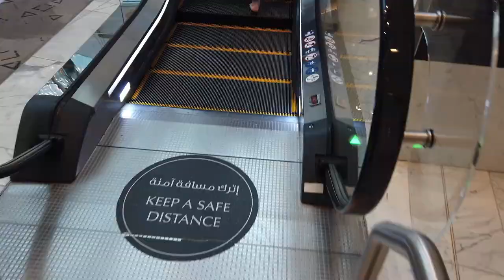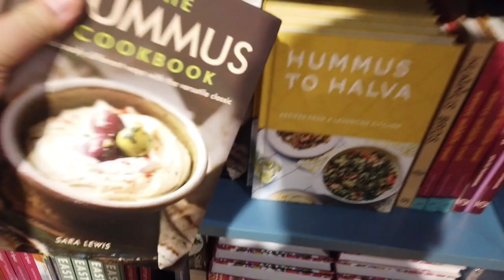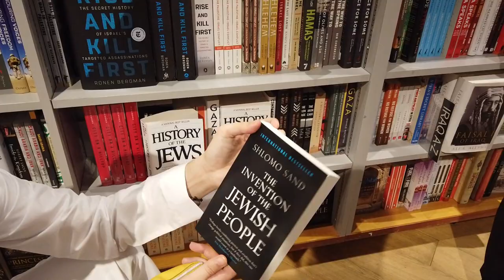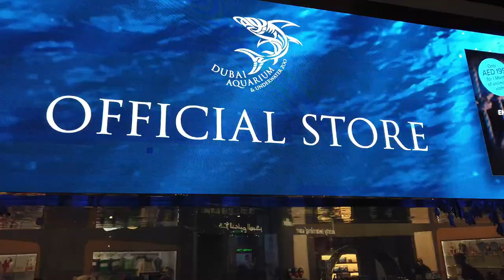ARAB MUSLIM & HASIDIC JEW GO SHOPPING AT DUBAI MALL (Social Experiment) FEAT. AMJAD TAHA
Amjad Taha and I attempt a social experiment at Dubai Mall. Together we browse, shop, and walk our way through this magnificent mega mall, meeting friendly strangers and promoting peace and unity.

Amjad Taha is a British Arab Journalist/Author in Bahrain. He's the Author of the "The Deception Of The Arab Spring".